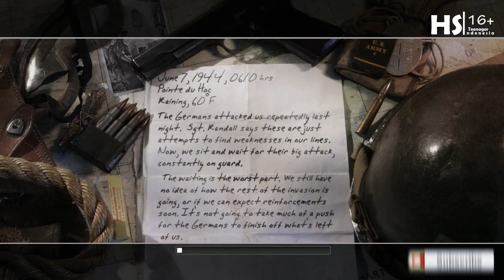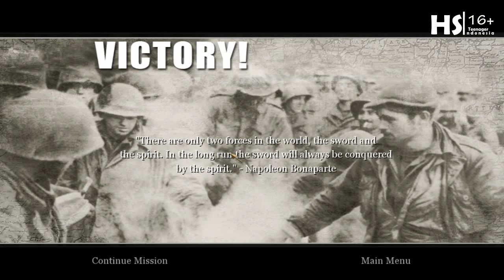Call of Duty 2 Indonesia (12) | Episode Corporal Bill Taylor Part. 2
Playthrough Call of Duty 2 Indonesia (12) | Episode Corporal Bill Taylor Part. 2

Kalo ada yang aneh di video ini atau JELEK.. DISLIKE AJA GAK APA... karena "Kegagalan adalah kunci Menuju Kesuksesan".

I am OMNIVOROUS.

Give me Some Opinion or anything. Have a nice day and Thanks for all.

Salam Omnivorous